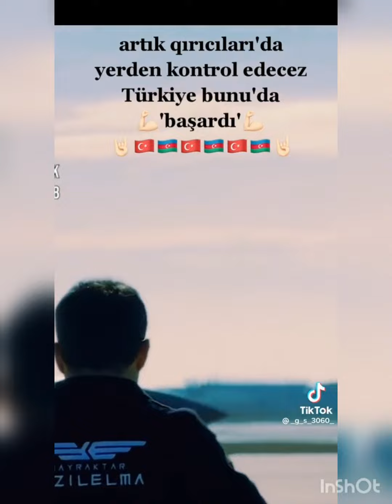Kızılelma göklerde akıyor